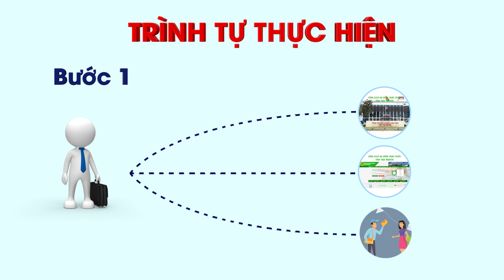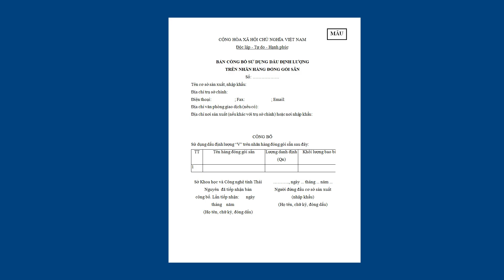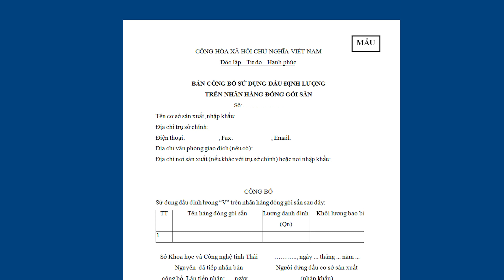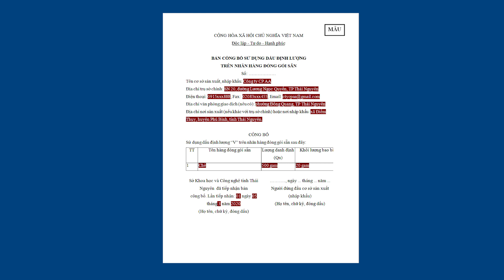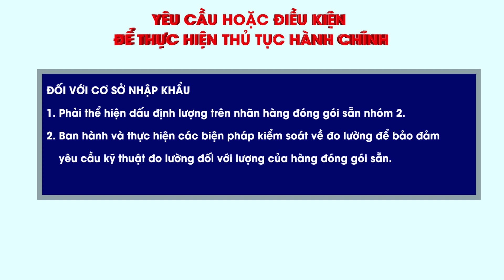Thủ tục Công bố sử dụng dấu định lượng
Nộp hồ sơ tại Trung tâm Phục vụ hành chính công của tỉnh Thái Nguyên
Nộp qua mạng hoặc qua dịch vụ bưu chính